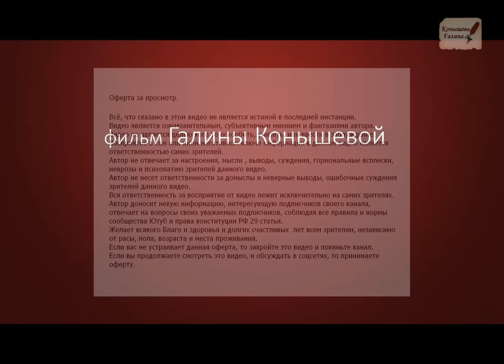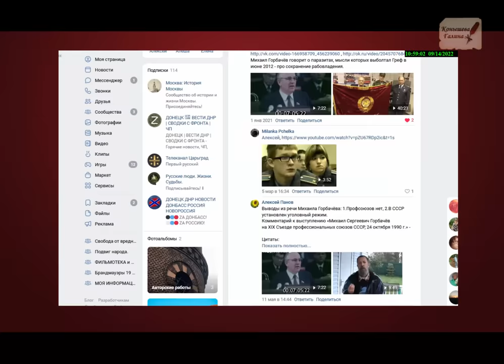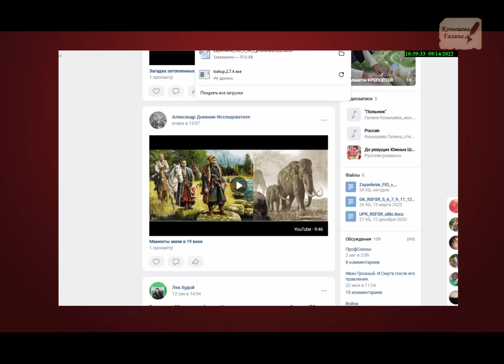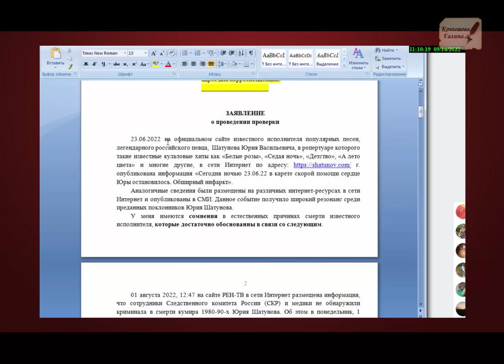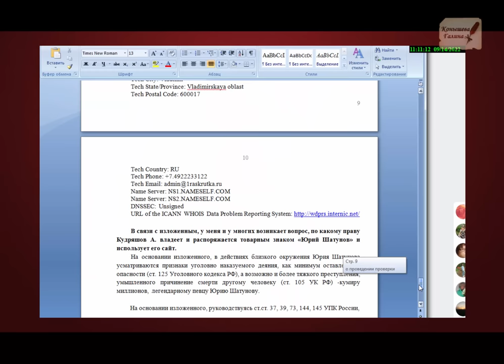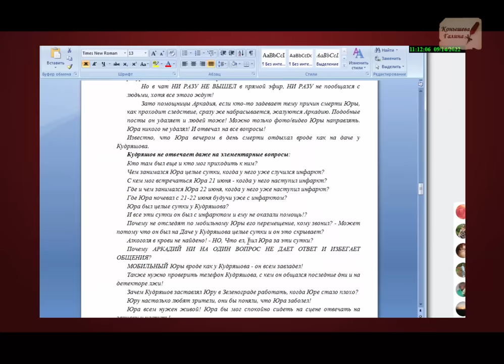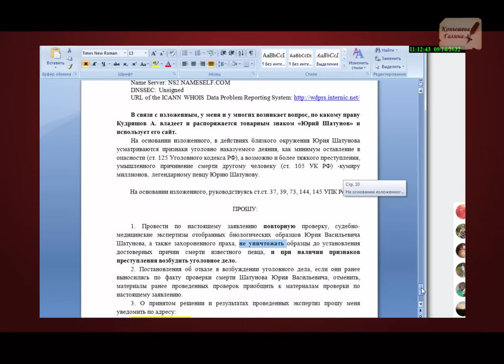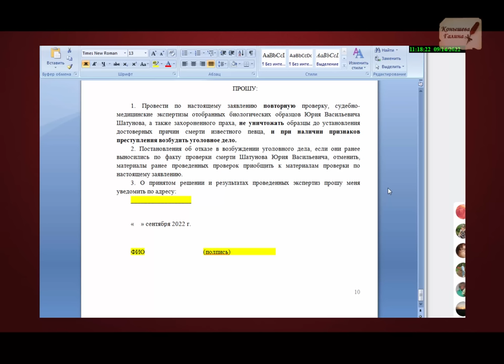Юрий Шатунов|Обращение в Следственный Комитет.Действуй!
По невыясненным обстоятельствам гибели Юрия Шатунова. Заявление запрос в Следственный комитет и прокуратуру. Кому не все равно, просьба заполнить своими данными и отослать в СК и прокуратуру. Благодарю юриста за безвозмездную помощь в составлении этого документа.

Поддержать автора канала карта сбербанка 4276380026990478